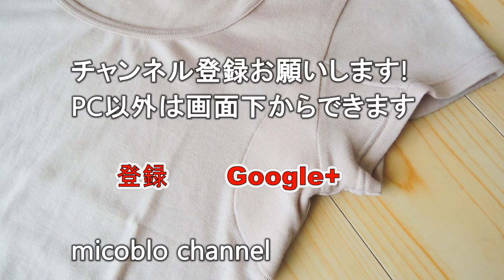綿100％のサラリスト・フレンチ袖[ベルメゾン]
ベルメゾンの夏の汗取りインナー・サラリストのフレンチ袖。オーガニックコットン100％の肌触りがやさしくて涼しい♪　脇汗もバッチリ対策できますよ。

作曲：甘茶
音楽素材『甘茶の音楽工房』

▽新着動画やブログのチェックはこちら